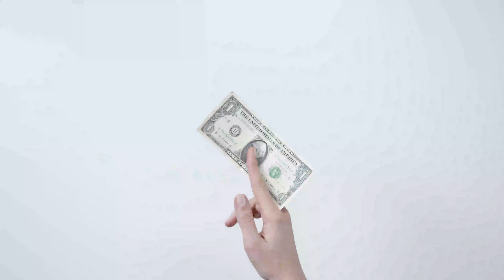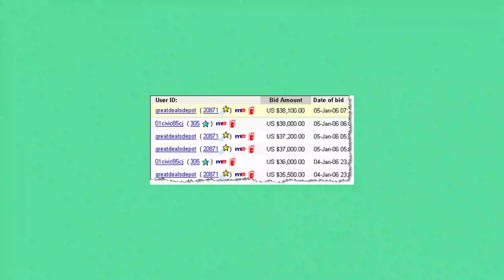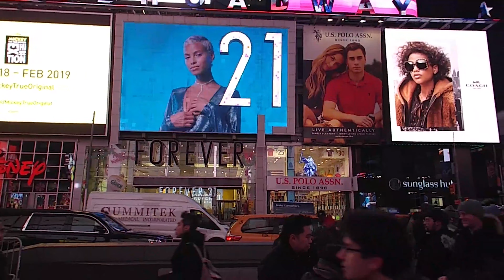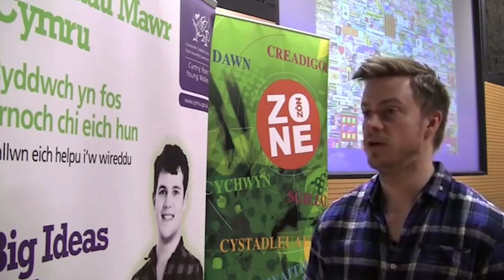How The Million Dollar Homepage Made Internet History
The rise of the million dollar homepage took this 21 year old from broke to millionaire in 4 months. Alex Tew was a young entrepreneur in the making that has since built a billion dollar company.